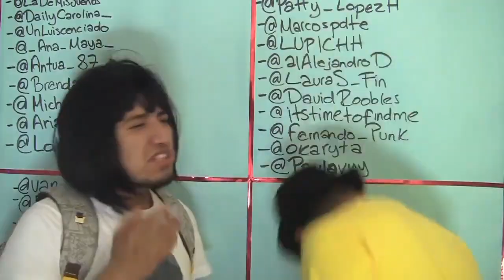🔴 COMO SUBIR LA MP40 COBRA Y TODAS LAS EVOLUTIVAS AL 7 SIN GASTAR TANTO 💸💎GARENA FREE FIRE 🔥